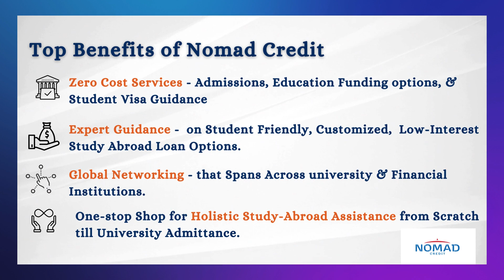Nomad Credit Benefits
Thousands of happy students, 400+ university partnerships, & 200+ million in education loan disbursement - join the club of study abroad achievers at zero cost. Nomad Credit is the partner & holistic support you need to actualize your study abroad goals.

Drop a message to achieve your global ambitions.